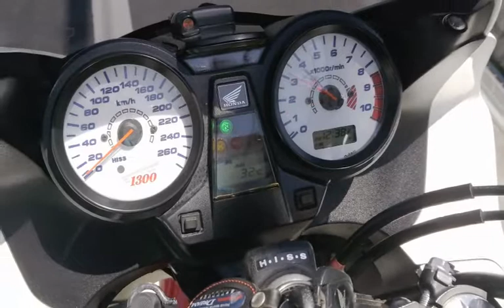CB1300スーパーボルドール 2008年 中古車 バイクショップ名:モトファクトリーHOPPER